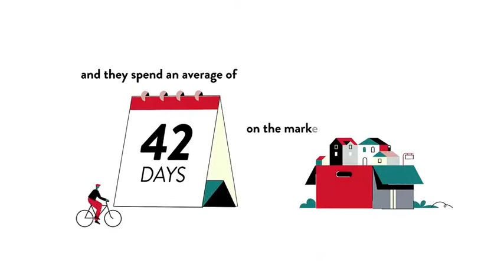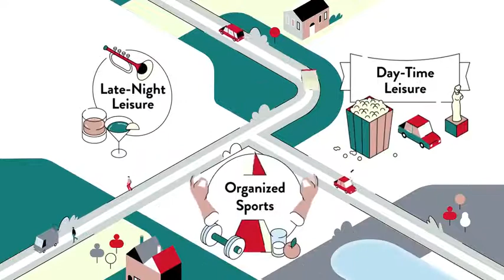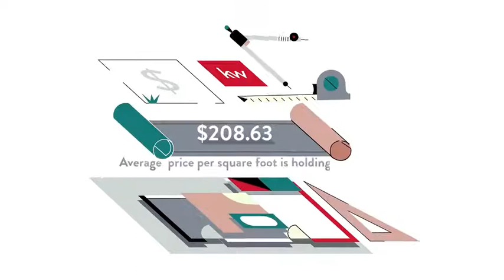Dominion Valley, Haymarket, VA, US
Dominion Valley, Haymarket, VA, US Video Real Estate Market Update.  Presented by Twenty-Three Homes with Glenn and Gift. Northern Virginia Real Estate,
Gift Thongpia,
Glenn Hughes,